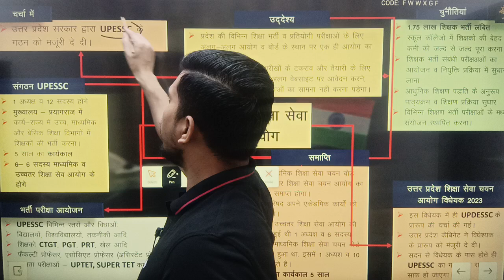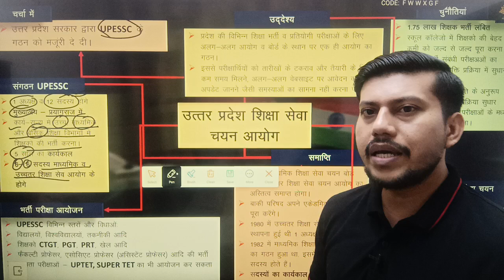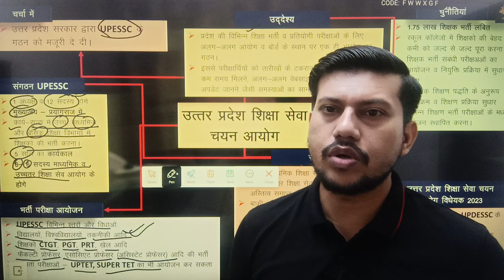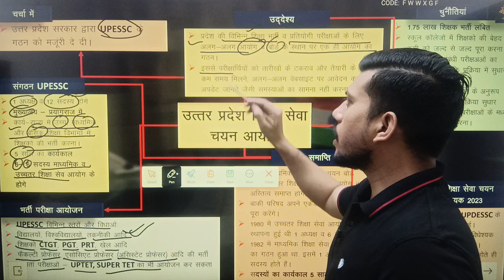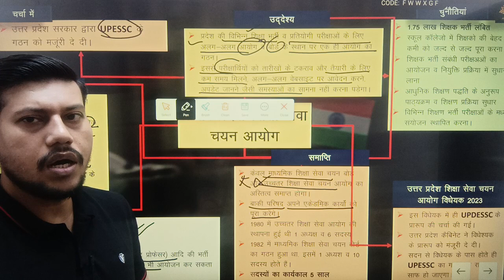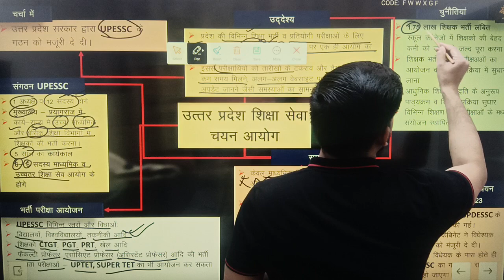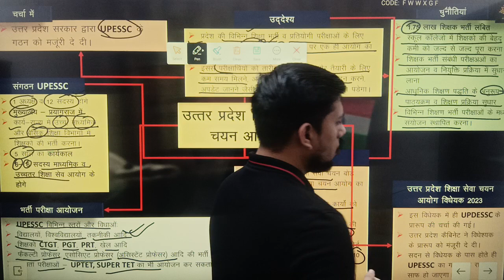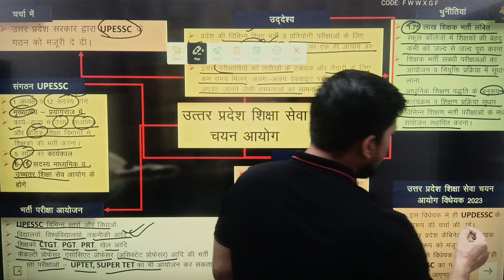🔥 उत्तर प्रदेश शिक्षा सेवा चयन आयोग का गठन? एक ही आयोग करेगा सभी शिक्षक भर्ती | By Ravendra Singh